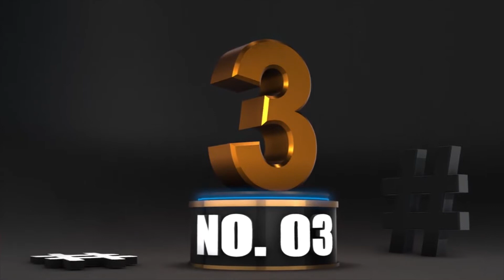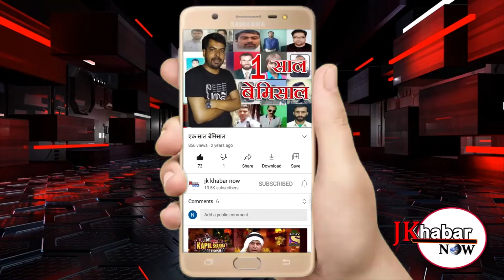RS PURA की बड़ी खबरे।।Jammu kashmir की बड़ी खबरे।।